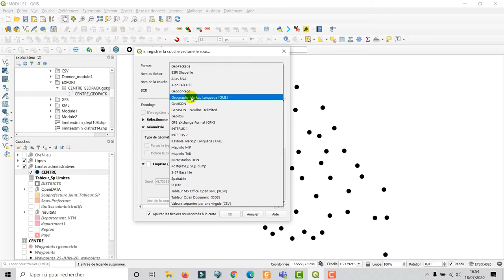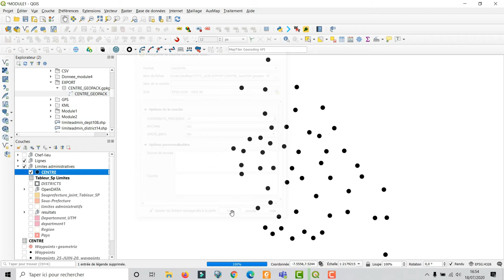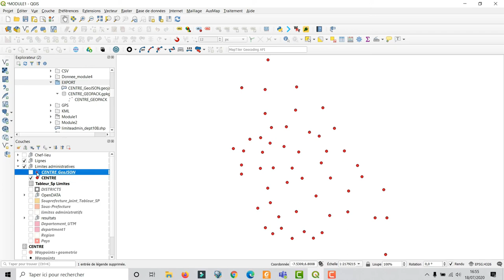[Geo_MYTNMAC] QGIS 63 – Convertir une couche shapefile (SHP) en couche vecteur format GeoJSON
Cette vidéo présente la procédure qui consiste à Convertir une couche shapefile en couche vecteur format GeoJSON , à partir d'export de fichier, dans QGIS 3.10.6. L’environnement utilisé est Windows 10.